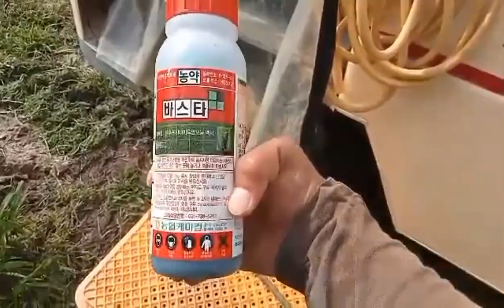Procedure of Spraying Pesticide to Apple Farm # 🇵🇭🇰🇷 Farmer Life in South Korea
Seasonal Farmer Life in South Korea 🇵🇭🇰🇷